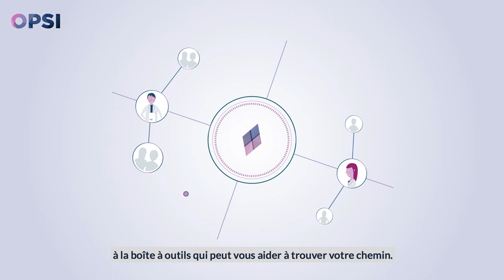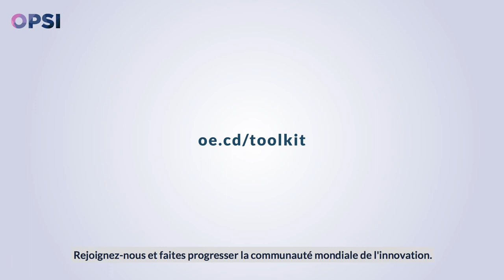The OPSI Toolkit Navigator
The Toolkit Navigator provides a navigation pathway to the hundreds of freely available innovation toolkits created by authors in the public, private, academic and not-for-profit sectors. Based on your needs—whether you want to learn something, create something, or connect with others—the resource will guide you to toolkits, people, and information to get you started.